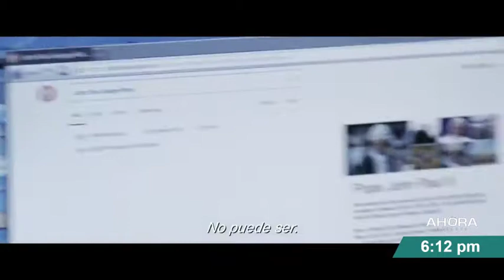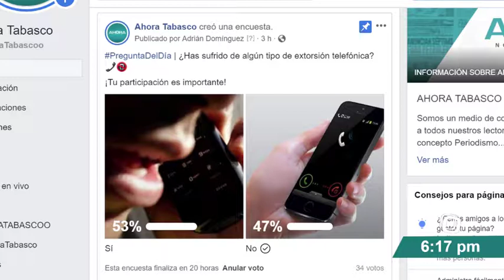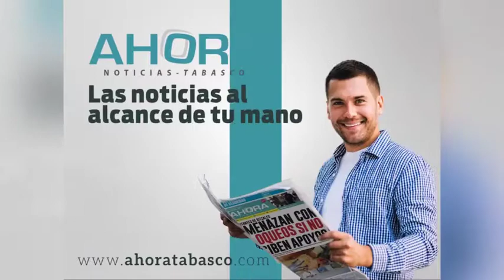AHORA NOTICIAS | 20 de Agosto 2019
Iniciamos con las noticias más relevantes de este viernes a través de Ahora Tabasco con Marissa Perea y Omar Duque.

-Advierte Policía Cibernética sobre modalidad de engaño telefónico dirigido a empleados
-Ventas han caído en los últimos meses: Romero Herrera
-Siguen encontrando migrantes en hoteles del Estado: AMHyMT
-Analiza Morena trabajo legislativo del Congreso del Estado
-Entregan carretera e inician construcción de drenaje en Comalcalco